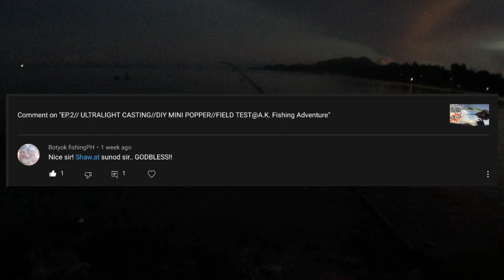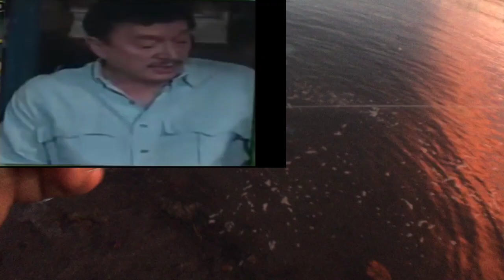ULTRALIGHT FISHING//THE POWER OF MY DIY//DI NILA AKO BINIGO😊@A.K.Fishingadventure